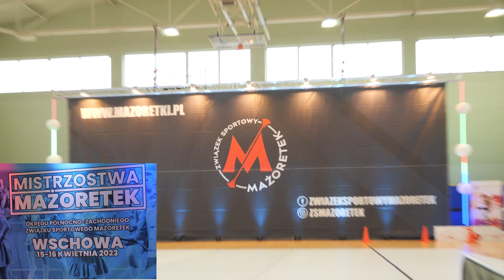Mażoretki - Wschowa 2023 | baton mini formacje | Majorette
Mistrzostwa Mażoretek okręgu północno-zachodniego Wschowa 2023